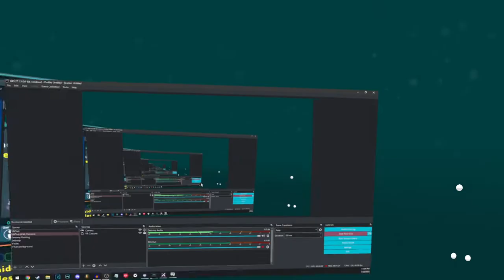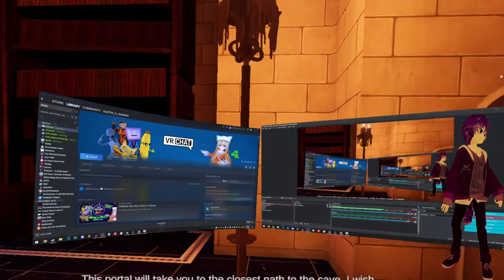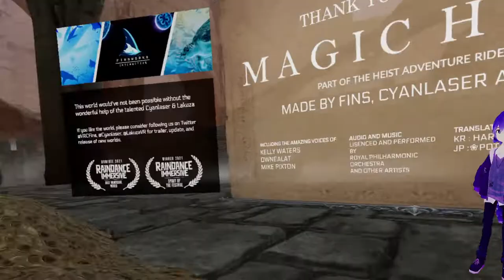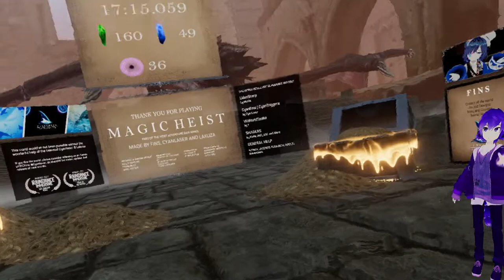Magic Heist (A VRChat Magical Ride)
Welcome to my playthrough of a world on VRChat called Magic Heist, a Magical Roller Coaster-like experience!